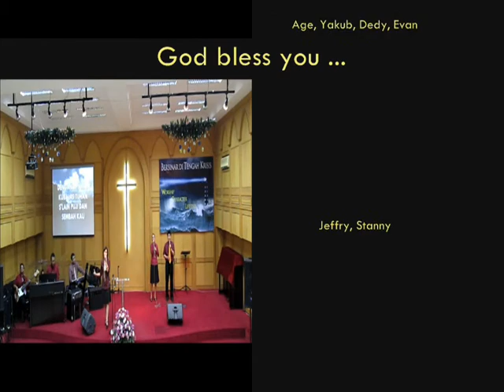Siapakah Aku Ini Tuhan Basilea Church, Menteng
Kasih setia-Mu yang kurasakan
Lebih tinggi dari langit biru
Kebaikan-Mu yang t'lah Kau nyatakan
Lebih dalam dari lautan

Berkat-Mu yang telah kuterima
Sempat membuatku terpesona
Apa yang tak pernah kupikirkan
Itu yang Kau sediakan bagiku

Siapakah aku ini, Tuhan?
Jadi biji mata-Mu
Dengan apakah kubalas, Tuhan?
Selain puji dan sembah Kau